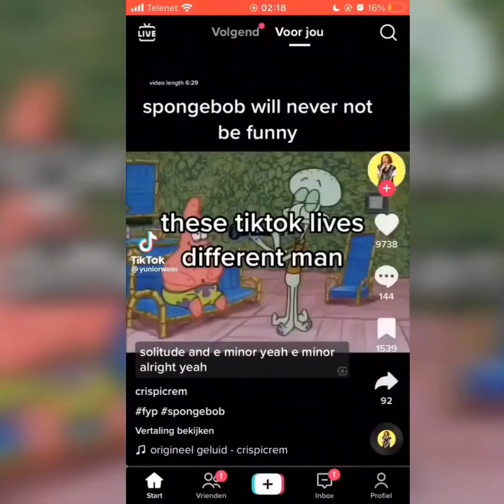funnies by drake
part 94 at 5 billion likes